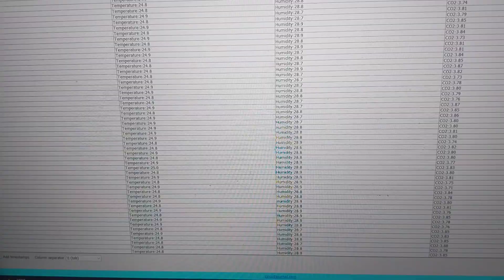The operate cold storage system and collect data